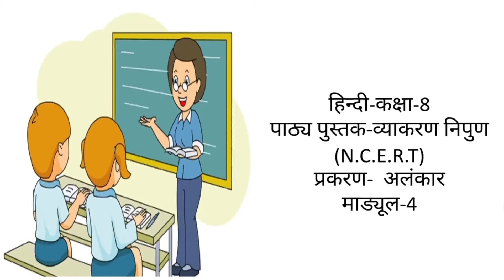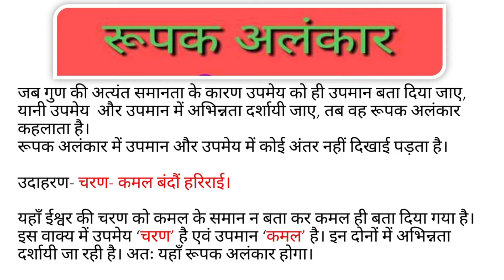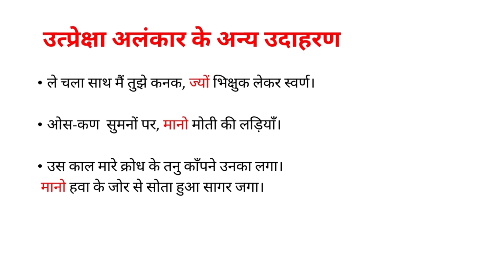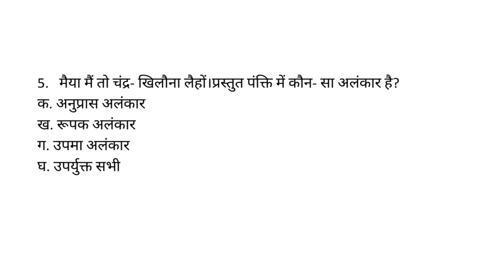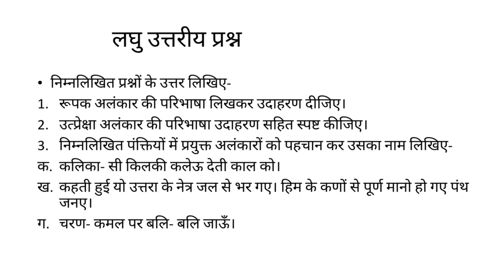अलंकार | Lecture -4 | Class - 8 | C.B.S.E Board